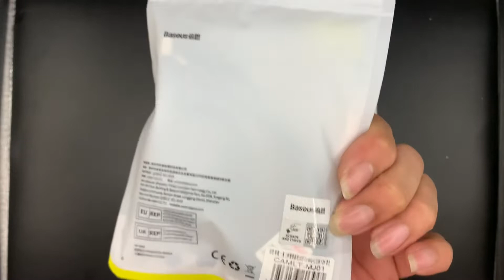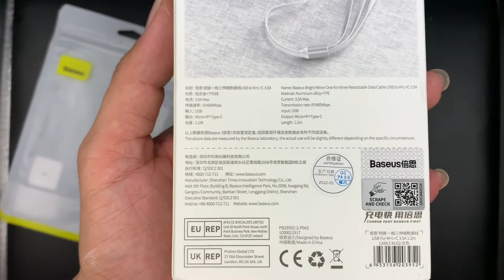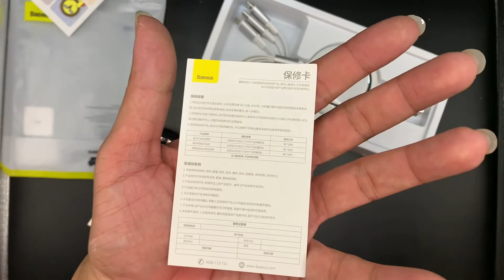Baseus one for three retractable data cable